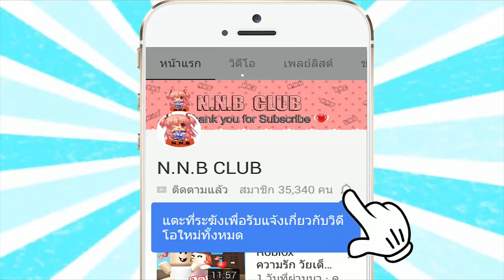ซีรี่ย์วุ่นนักรักซะเลย ตอนพิเศษ [N.N.B CLUB พี่นุ้ย] Roblox the Series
ใครพิมพ์ข้อความไม่สุภาพพี่ขออนุญาติ [บล็อก] นะคะ^^

💖ช่องนี้ทำขึ้นเพื่อมอบรอยยิ้มให้ทุกคนหากคุณชอบวิดีโอของเรา
ช่องเราทำเกมส์แนวน่ารักๆกวนๆนะคะ^^

เปิดเพจให้ติดตามแล้วน้าา^__^

ทุกกำลังใจจากทุกคนมีค่า ช่วยเพิ่มกำลังใจให้กับเราเหล่า [N.N.B CLUB]
รักทุกคนนะคะ จุ๊บๆ :)

อยากเล่นเกมส์นี้ตรงนี้เลยนะคะ^^
💖Map Game: แมพเกมส์นี้ลิ้งค์ด่านล่างน้าาคนดี^^ ↧↧↧↧↧
2-Hospital Life 2
3-Pacifico
4-[TOYS] The Neighborhood of Robloxia [V.5]

INTRO SONG
☢ adMJ707 ☢